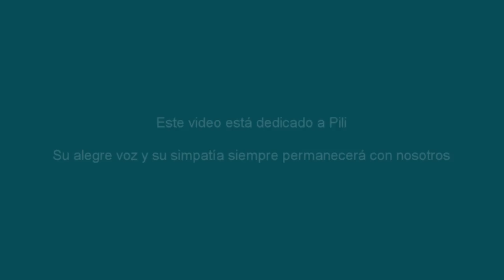f1fanatic USA highlights